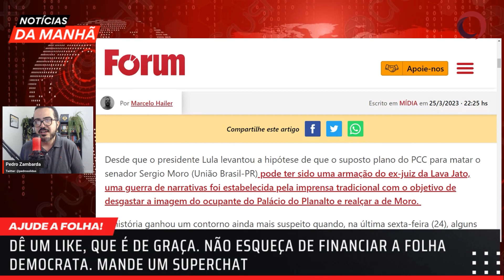O ESQUEMA articulado dentro do governo BOLSONARO e o PCC